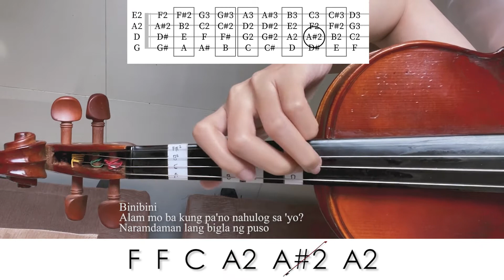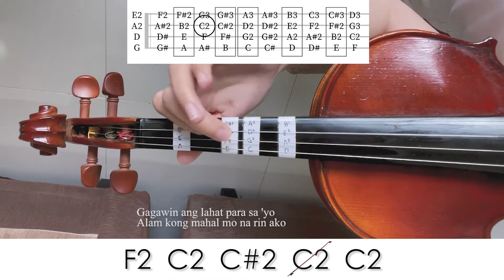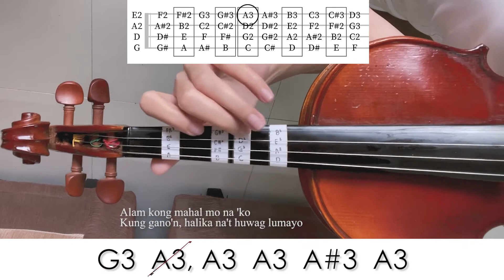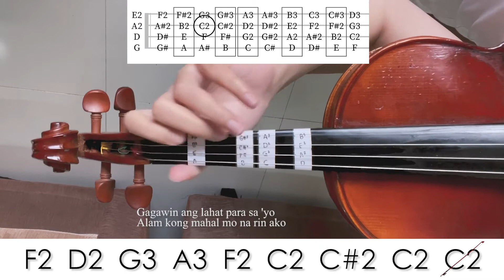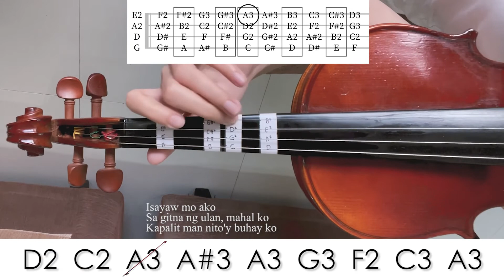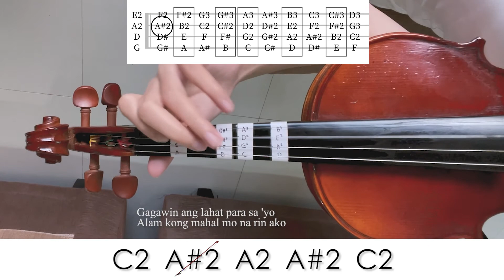BINIBINI - Zack Tabudlo | Violin Tutorial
If you want to learn online, watch this video of Mr. Ryan Monakil it really helped me a lot!